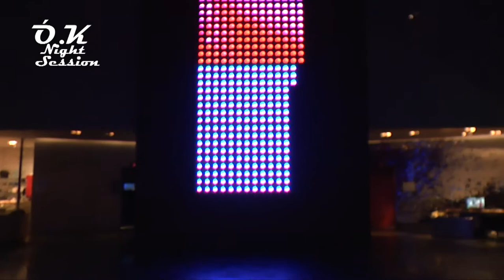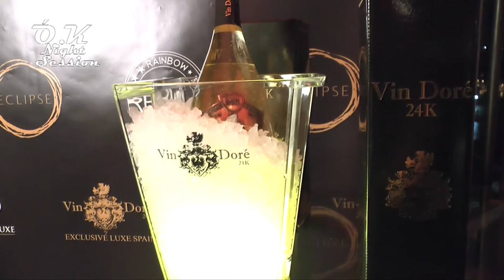OKNightSession sponsored by VinDore24k at W Barcelona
OK Night Session

Óscar Edú · Presenting his New Album "Promesas&Mentiras"
Karl Osvan · guest dj
Jose Franco · resident dj

at W Hotel Barcelona, Eclipse Sky Bar

Produced by:
RAINBOW BARCELONA & EXCLUSIVE LUXE BARCELONA
Sponsored by VinDoré24k